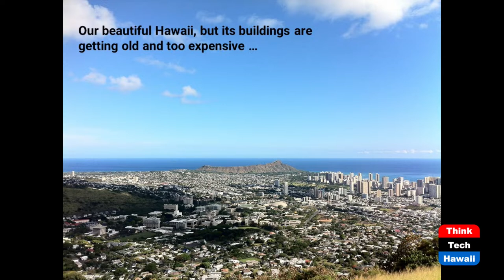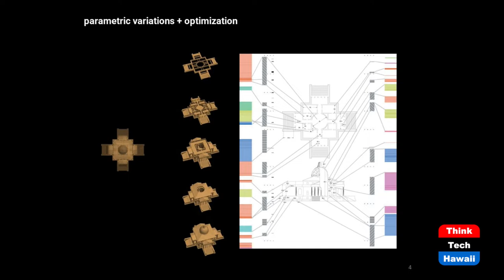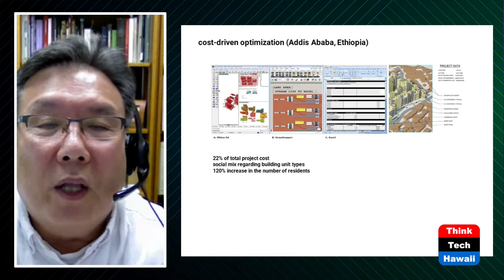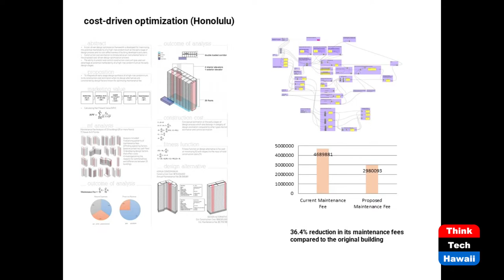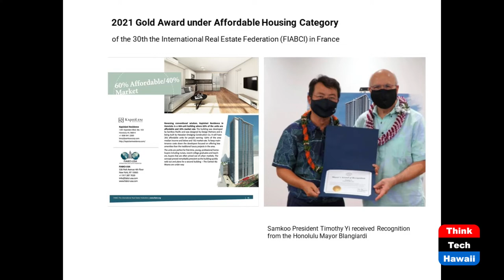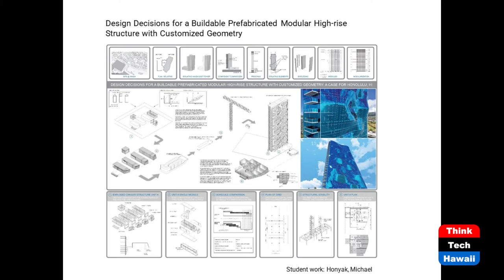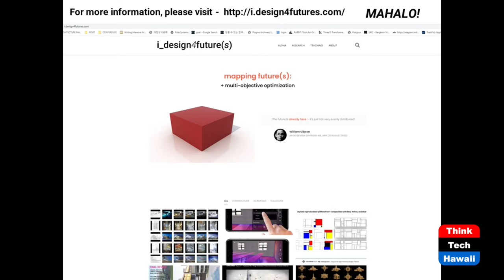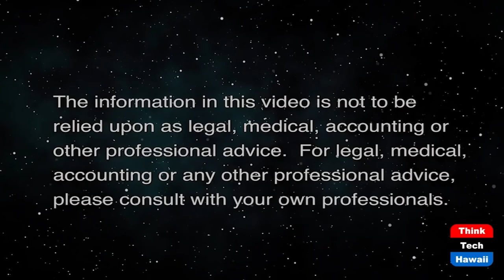Affordable Housing in Hawaii (Community Matters)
How Can the Architects Help.  The host for this show is Jay Fidell.  The guest is Hyoung-June Park.

Our guest Hyoung-June Park of the School of Architecture at UH Manoa discusses his award-winning work on affordable housing in Hawaii.